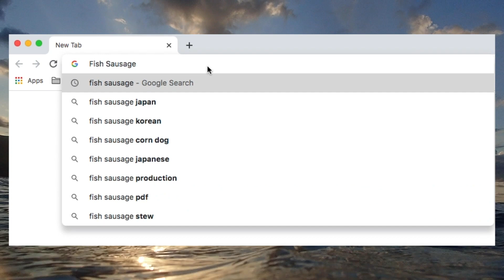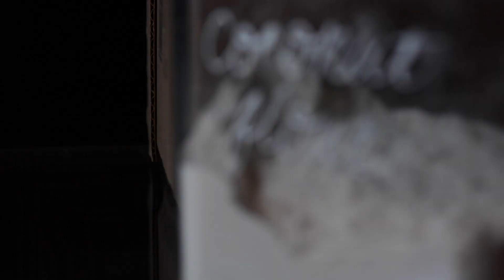Catch And Cook - Deep Fried Sculpin and Rockfish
Ocean fishing by kayak in Southern California is one of my absolute favorite ways to perpetuate my sense of wonder and adventure.

Today I'm doing a catch and cook of some fresh caught Sculpin and Rockfish, and taking you along for a trip out into the deep.

This dish was inspired mostly by the following recipe, with some variation

Pla Rad Prik done more traditionally is another very similar dish, though I steered clear because the garlic and tamarind seemed a bit more than I wanted.

All music originally composed.
All filmed on a D7100, GoPro hero4, and Olympus TG-5 Tough